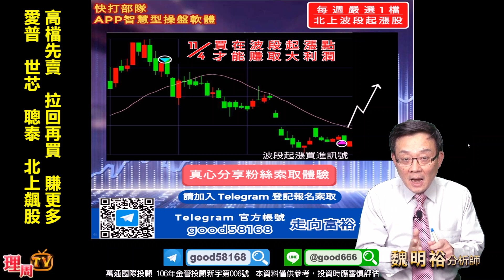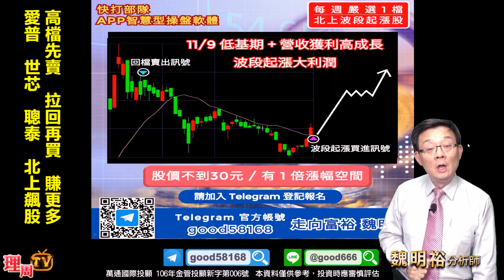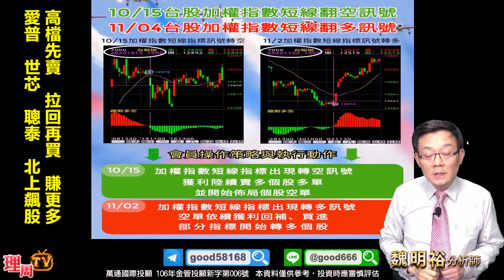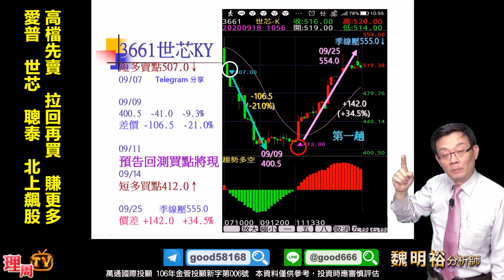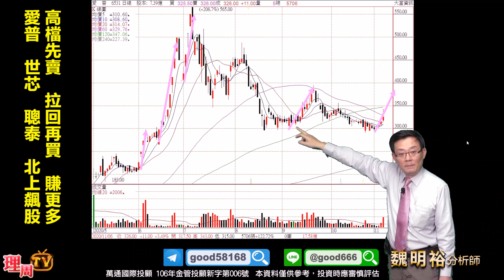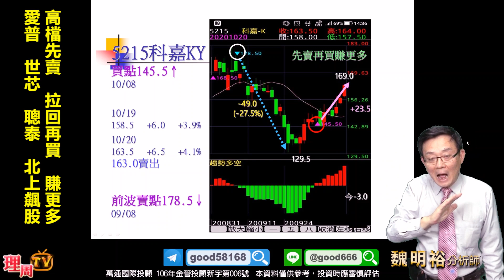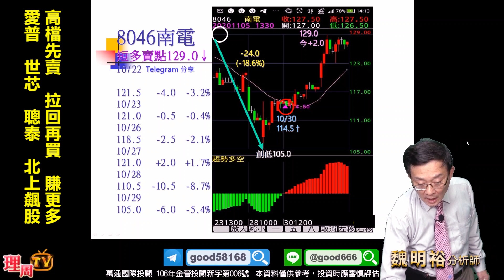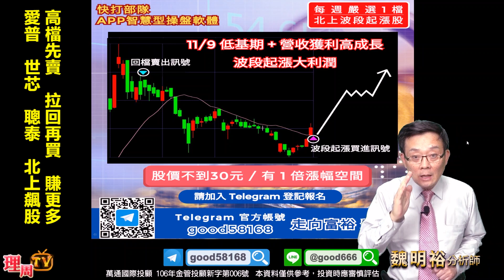理周TV-20201109 盤後-魏明裕 走向富裕／高檔先賣 拉回再買 賺更多 愛普 世芯 聰泰 北上飆股